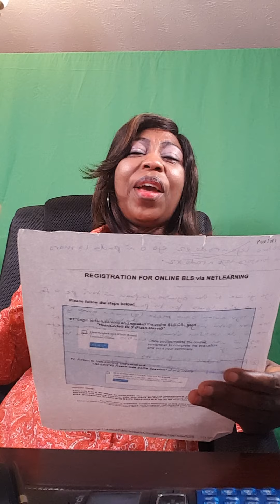Arakenge part 3